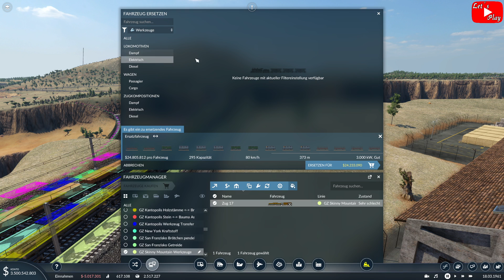Transport Fever 2 S3 #077 - Berg Testfahrt [Gameplay German Deutsch]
Die noch zu absolvierende Testfahrt am Berg liegt an, seht selbst...
Schwierigkeitsgrade:
Schwer, nur 1 Zugdepot, Züge wenden nicht, Canyon, begrenzte Fahrzeug/Tram Depots, ab 1949 Zeitstop!!

Unsere Steam Gruppe:
Mods Staffel 3 sind noch in Arbeit!

Lg Kante